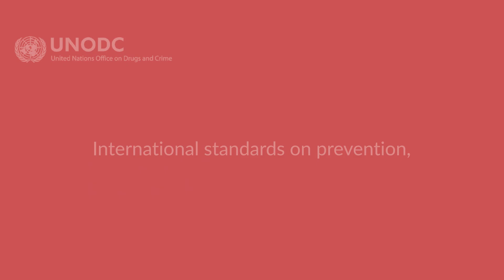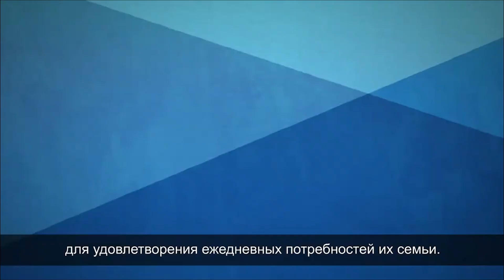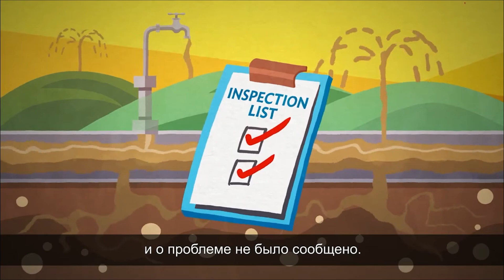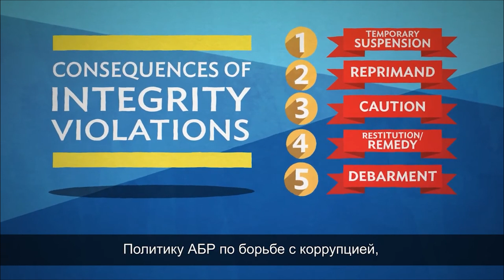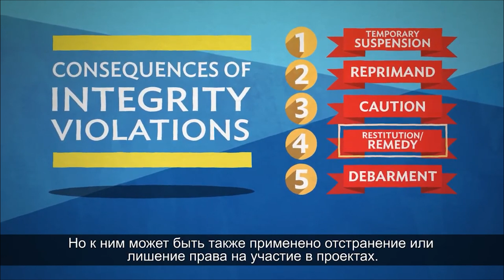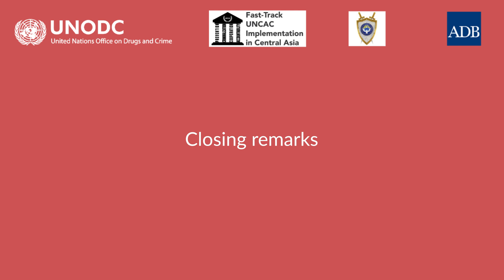REGIONAL SEMINAR "IMPLEMENTING ETHICAL CONDUCT AND PREVENTING CONFLICTS OF INTEREST"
Ms. Catherine Franco, Senior Integrity Officer at ADB’s Office of Anticorruption and Integrity

Timecode:
00:00 - Intro
00:48 - Catherine Franco intro
03:59 - Animation about Protecting Development Projects from Corruption
08:18 - ADB's aspects on conflict of interest
12:40 - Office of professional ethics and integrity for staff
18:06 - The role of the United Nations Convention against Corruption
22:56 - Detecting, investigating, sanctioning conflicts of interests
28:52 - Closing remarks